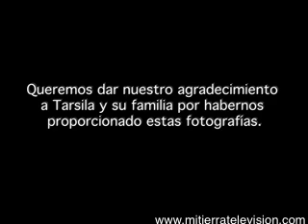Imagenes antiguas Recuerdos Puerto De La Cruz